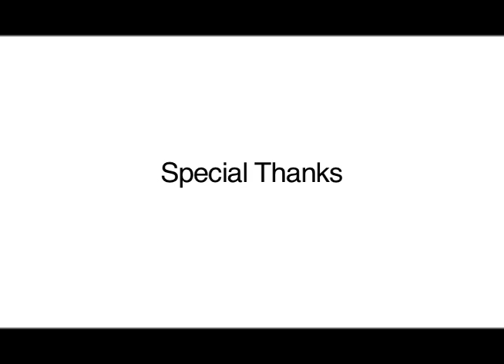FASHION & STYLE: NY Fashion Week - Fall 2010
Watch FASHION & STYLE during NY Fashion Week/Fal 2010 with hosts Robert Reynolds and Natascha Bessez. Featured in this segment is Susie Levitt and Katie Shea of CitySlips & After Soles, Marta Walsh of talkingmakeup.com and styleinterviews.com. Also featured is Breanna Box singing and walking the runway for Claudiae Fall 2010.